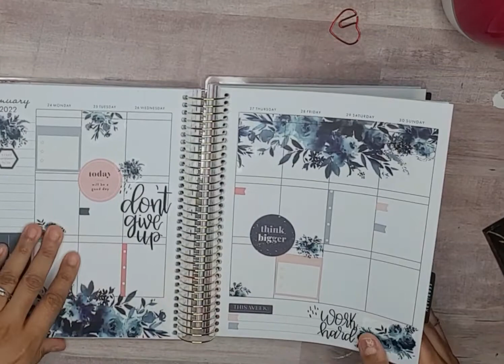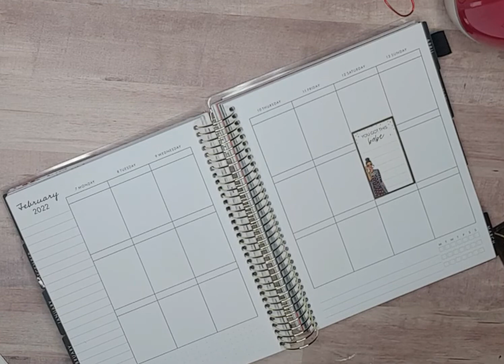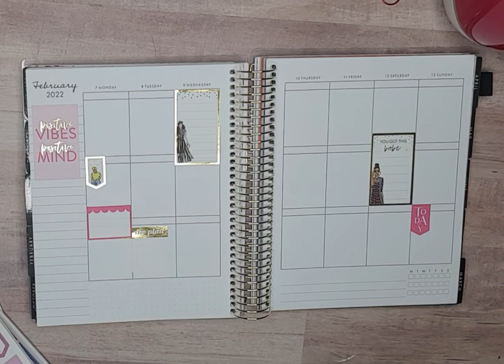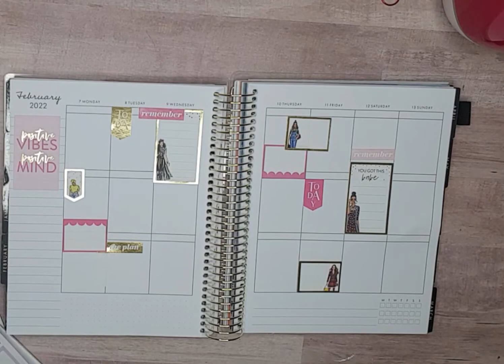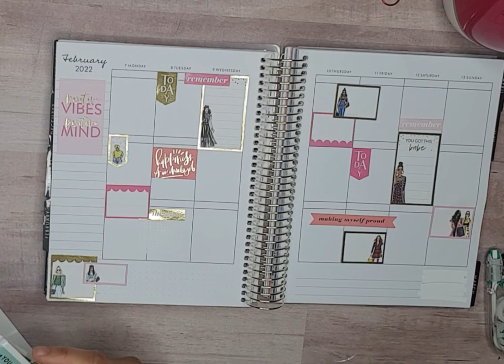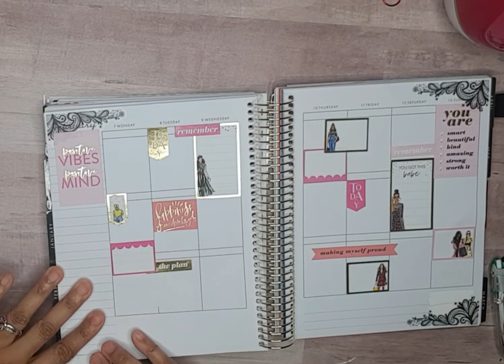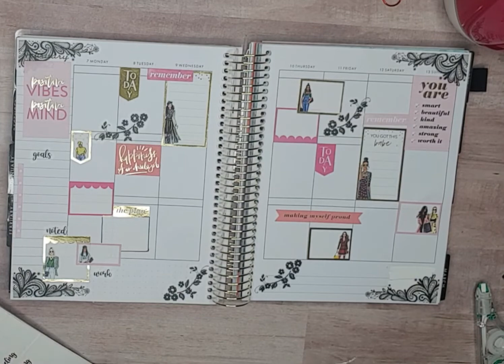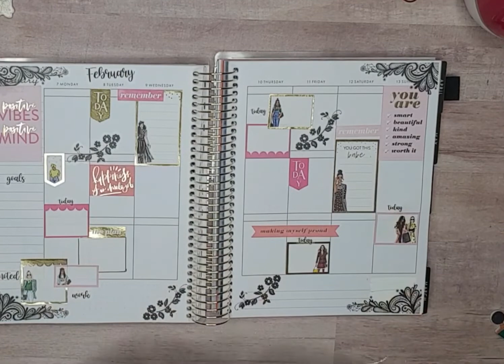CAPITOL CHIC DESIGN/VERTICAL LAYOUT/FEB. 7-13, 2022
Sorry I have been MIA, I needed a break.
It's ok to take a break when needed. 😏

I have an online store MoBetter Planner & Things. You can find planner accessories, as well as creative designs on products by yours truly including apparel. 🤗

Support, support, support! Thank you in advance! 😍